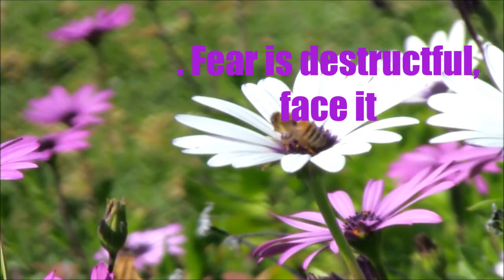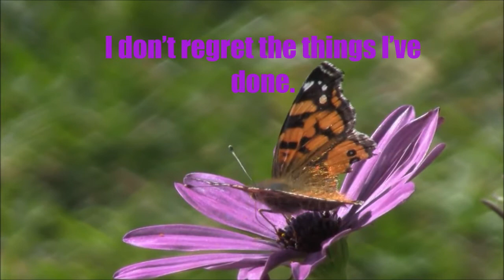Life Is An Expedition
Thank You for the expressed permission for the use of the music contained on this video (Brahm' s Lullaby)